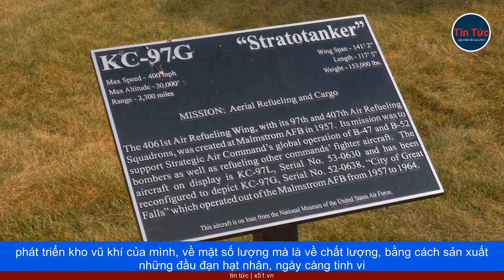NGA RÚT KHỎI HIỆP ƯỚC CẤM THỬ HẠT NHÂN TOÀN DIỆN CÓ MỞ CHỐT CHO VIỆC THỬ NGHIỆM HẠT NHÂN Ở CÁC QUỐC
Ngày 18/10/2023, Duma Quốc gia Nga, đã hoàn tất việc thông qua trong lần đọc thứ hai và thứ ba, của dự luật về việc hủy bỏ phê chuẩn Hiệp ước, cấm thử hạt nhân toàn diện (CTBT) năm 1996, một hiệp ước đa phương ngăn cấm hoạt động thử nghiệm những vụ nổ hạt nhân, theo mong muốn của Tổng thống Vladimir Putin. Trước đó, Nga đã chuẩn bị bãi thử cho một vụ thử hạt nhân, làm gia tăng căng thẳng với phương Tây. Điều này cũng có thể thúc đẩy những cường quốc thế giới khác, quay trở lại với hoạt động thử nghiệm hạt nhân.